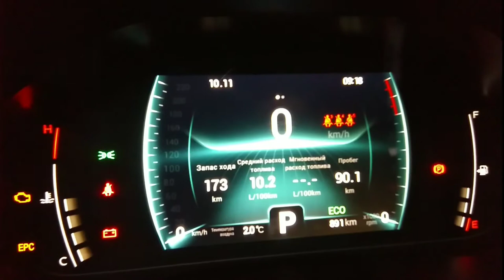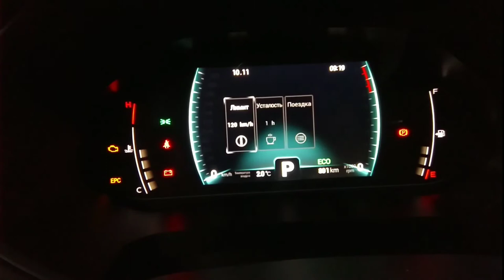тиго 7 про сброс сервисного интервала после ТО отключение ESP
сброс сервисного интервала